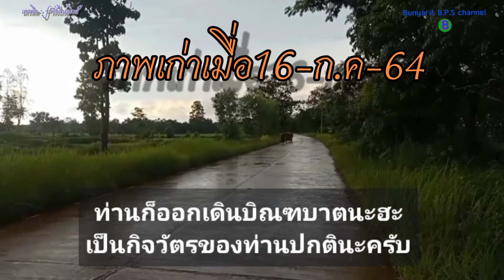ภาพเก่าเมื่อ16- ก.ค-64ขณะที่หลวงตาเดินบิณฑบาตเปียกฝน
ภาพเมื่อ16- ก.ค-64หลวงตาบิณฑบาตขณะฝนตก#หลวงตาบุญชื่น#ที่พักสงฆ์หลวงตาบุญชื่น#บิณฑบาตเช้า